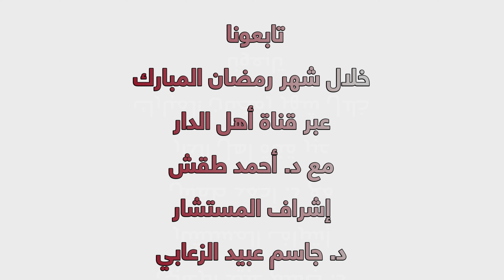زين الكلام – برومو شهر رمضان - د. أحمد طقش